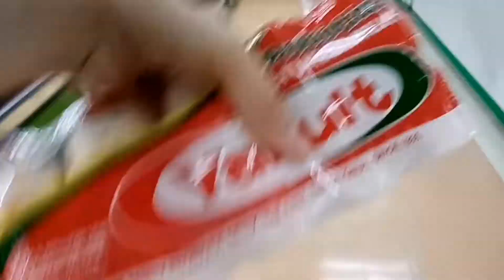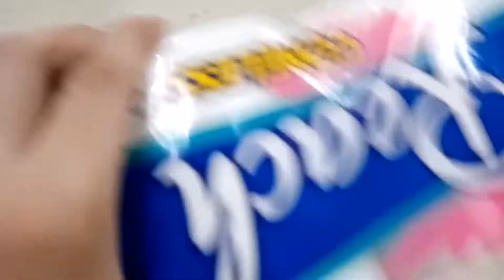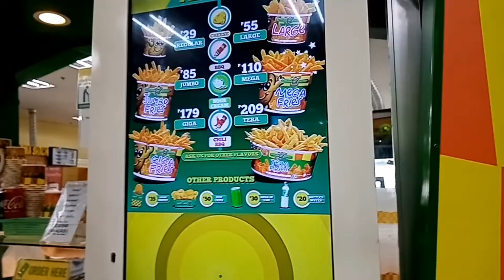GROCERY SHOPPING at a filipino grocery store🛒| jacob (philippines)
♡ hello everyone! as you all saw the date i uploaded this very very late since i was very very busy with my studies and in this video we are going to be grocery shopping! come join me. i hope you'll like watching this video !!!

✤ editors i used for the thumbnail and the video:
- capcut
- picsart

✩ filming equipment:
- huawei y6s